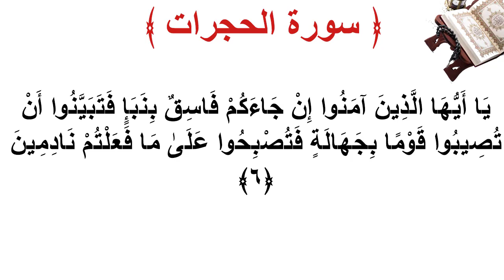سورة الحجرات الأية 6